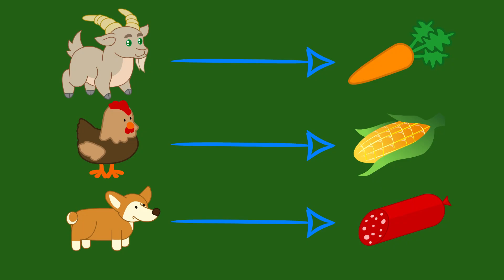Benny Mole and Friends - Flower Pots Cartoon for Kids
Awesome cartoon for kids and children with Benny Mole. This is new cartoons by Benny Mole and Friends & Cats Family. Flower Pots
More Cartoons for Children with Benny Mole and Friends: